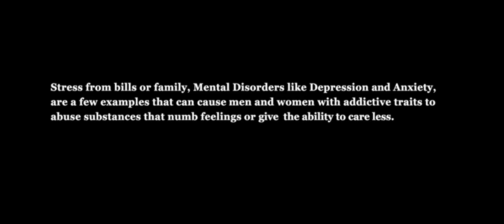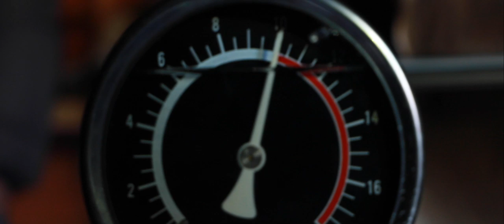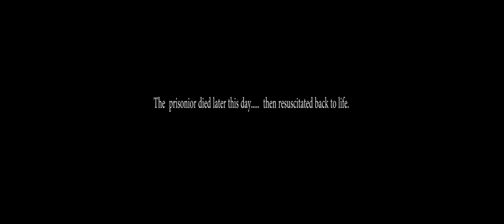Kole Barrett- Walk A Mile In My Shoes: Episode 2 [Documentary] - DB IM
Walk A Mile In My Shoes is an eye opening documentary Series  touching on important topics which shows how normal people with addictive traits can start to abuse drugs and alcohol, due to circumstances and mental disorders like depression and anxiety, we also get to see how these normal individuals overcome their addictive urges and move forward in life.

This Documentary is based in and around the Birmingham area.

This is episode 2 -  Presented by Kole Barrett

Filming Directing Editor - Instagram: @Directed_By_Imperial_Media